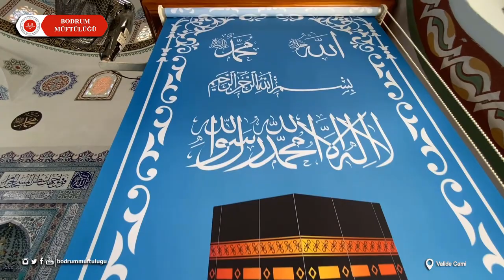VALİDE CAMİ - BODRUM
Gümbet Kavşağı'nın yanı başında, şehrin koşuşturmacasının tam ortasında insanları huzura çağıran; minaresinden yükselen ezanlarıyla gönüle, kubbesinin altında yankılanan Kuran-ı Kerim'ler ile ruha manevi dinginlik aşılayan Valide Cami...